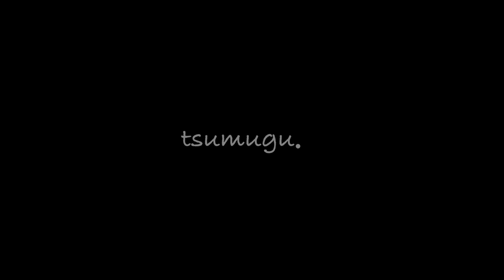【ルームツアー】賃貸２LDK・ふたり暮らしの部屋紹介． room tour/暮らして2ヶ月/すきなものに囲まれた暮らし